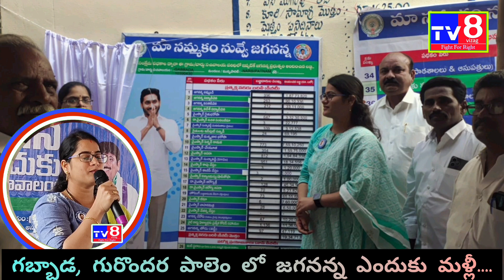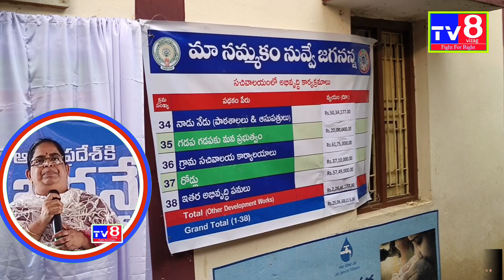గబ్బాడ గురొందర పాలెం గ్రామంలలో ఎంపీపీ సుర్ల రాజేశ్వరి